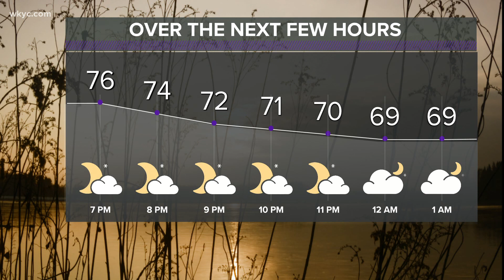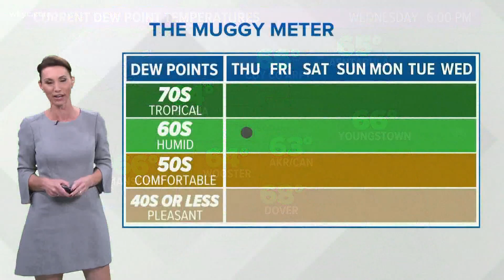Northeast Ohio to see warm and humid condition with rain chances | October 6 forecast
Isolated showers will dot the radar overnight as an area of low pressure to our west sprays some moisture back into the Ohio Valley. We'll be quite muggy tonight with lows in the low 60s. Patchy fog is possible, but it shouldn't be as much of a problem as previous nights.

More clouds and scattered rain and rumbles can be expected Thursday with higher rain chances on Friday. Thunder is also a possibility on Friday with highs nearing 80 Thursday and into the 70s Friday with more clouds and rain chances.